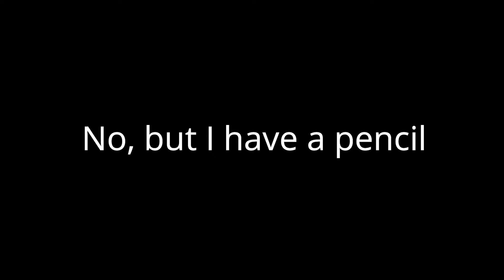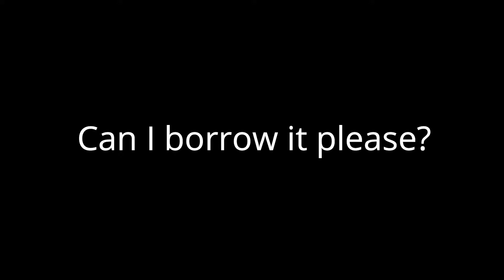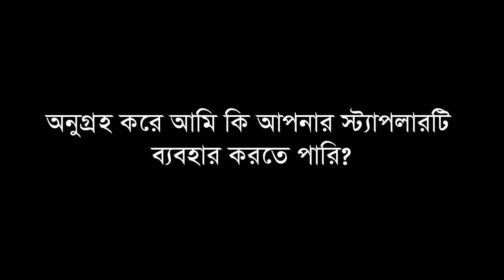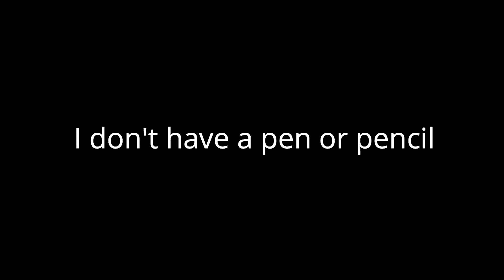BBC JANALA amar engregi chapter 16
BBC Janala Spoken English Learning Video Spoken English Tutorial English Conversation English for work Bengali to English lesson

English is one of the most dominating languages of the world which is having its impact on every field of work. Undoubtedly, English plays a much greater role in the world that it is inevitable for people to ignore it fully.

Here we upload how to better spoken English. Hope so this video improved your English conversation. Please watch this video till the end.

And let me know your post-watch reaction in the comment box.

Have a great day to all of you!
আমরা ইংরেজিতে লিখতে পারলেও ঠিকমতো ইংরেজি বলতে পারি না। প্র্যাকটিস না থাকায় এবং ইংরেজি শেখার সঠিক পদ্ধতি না জানার কারণেই মূলতঃ আমাদের ইংরেজি শেখা হচ্ছে না। ভয় এবং সংকোচ ইংরেজি শেখার পথে অন্যতম অন্তরায়। ইংরেজি শেখার ইচ্ছে থাকাটাও একটা বড় ব্যাপার। বিবিসি জানালার এই ভিডিওগুলো থেকে আমরা ঘরে বসেই খুব সহজে ইংরেজিতে কথা বলা শিখতে পারব। আসুন আজই শুরু করি।

ধৈর্য় ধরে ভিডিওগুলো শুরু থেকে শেষ পর্যন্ত দেখবেন। পরিচিতদের সঙ্গে শেয়ার করবেন এবং অবশ্যই কমেন্ট করতে ভুলবেন না।

ইংরেজিতে কথা বলা শিখতে এই ভিডিওগুলো দেখতে ভুলবেন না

Courtesy
English in action & BBC JANALA